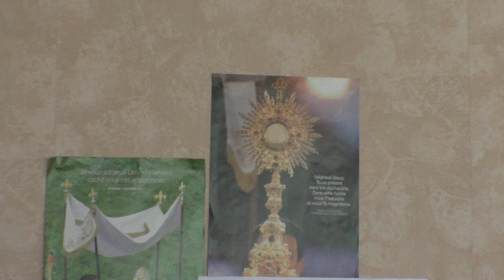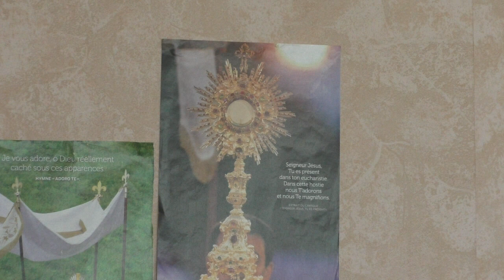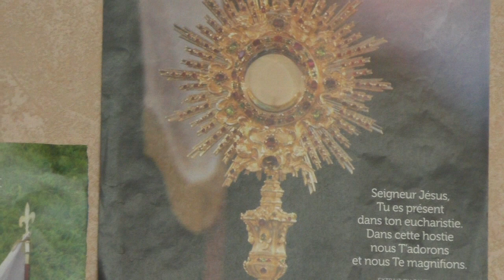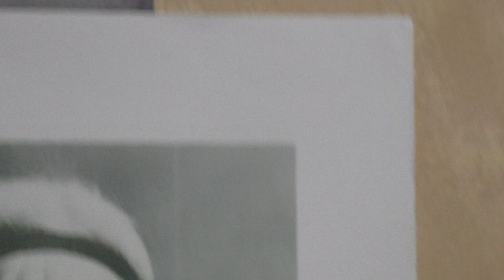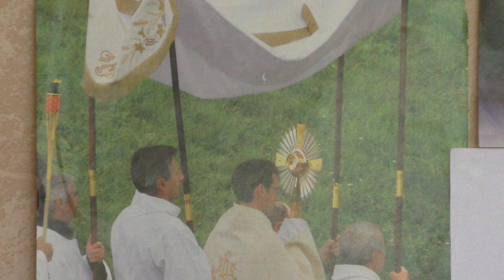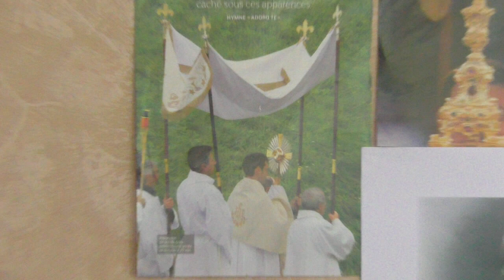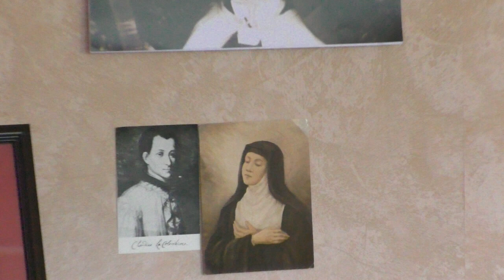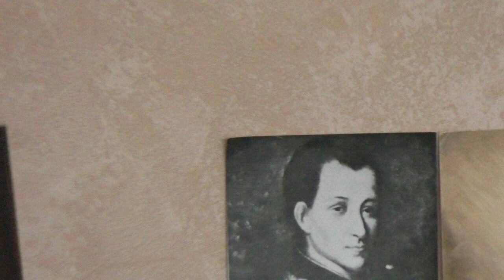Petits moyens concrets pour vivifier le mois du Sacré-Coeur!